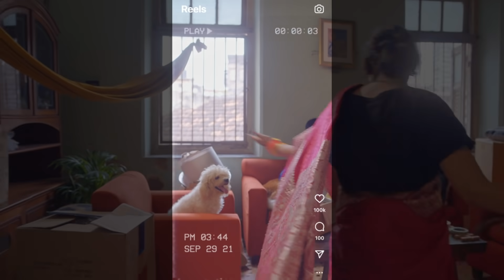We Are In The Making | Instagram | Start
From @humtwo To @humareten. We Are In The Making. Instagram.

Start. It doesn't have to be perfect. It doesn't have to be flashy. It just needs to be something that is you.
You can start one way and explore something completely new, something that is you.
Because on Instagram, what you make makes you.
Because on Instagram, we are in the making.